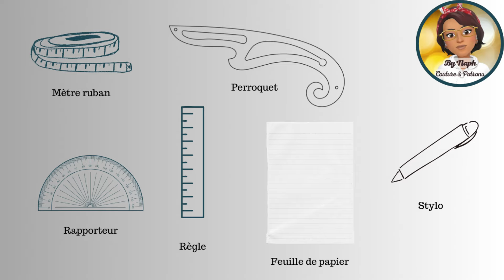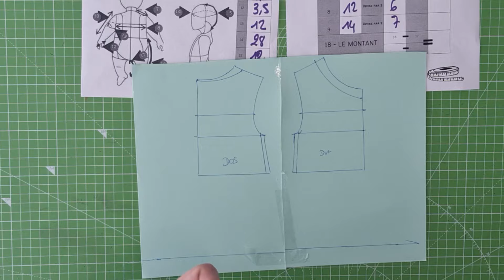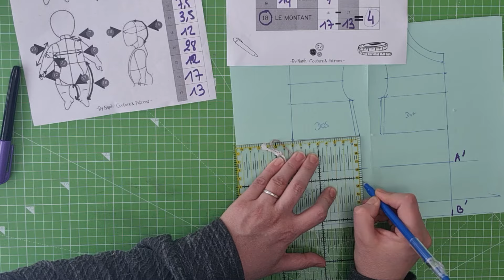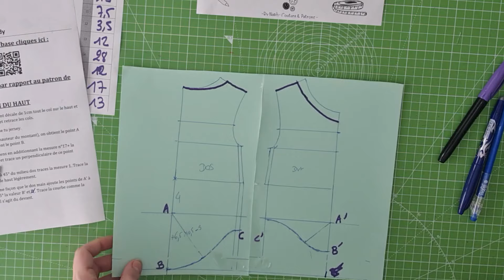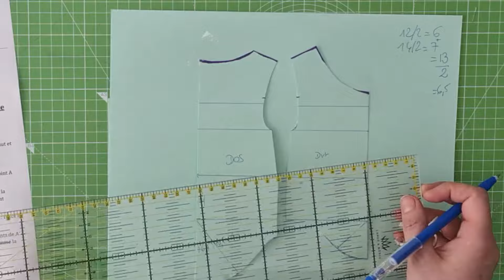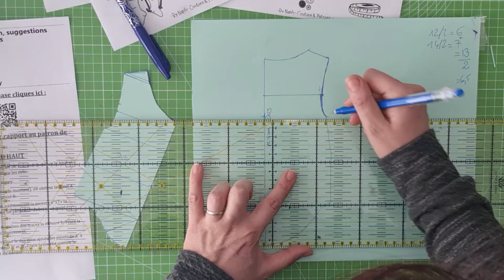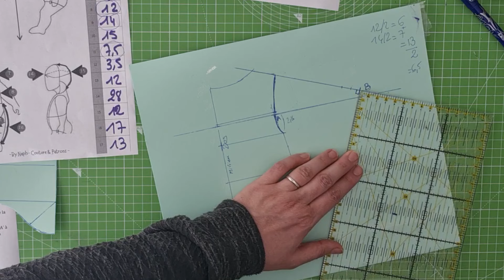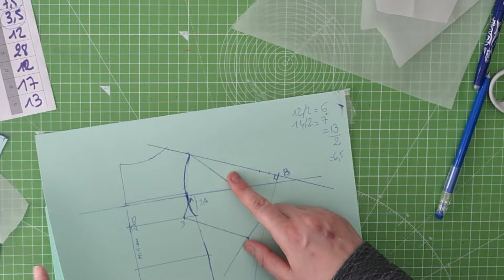KIT NAISSANCE PARTIE 4 - TRACER LE PATRON D'UN BODY BEBE ET UNE MANCHE - 0 à 24 MOIS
✨✨✨✨ *SOMMAIRE* ✨✨✨✨
00:00 Introduction
1:41  💖 *Matériels* 💖
1:58 💖 *La prise de mesure* 💖
4:08 💖 *Tracer du Body* 💖
11:37 💖 *Tracer de la manche* 💖

✨✨✨✨ *TABLEAU DE MESURE ET PATRONS* ✨✨✨✨
si l'enfant n'est pas près de vous voici un tableau afnor pour vous aider :

*PATRON GRATUIT A USAGE PRIVE INTERDIT A LA VENTE SANS AUTORISATION*

➡️➡️*Patron gratuit* pour celles et ceux qui n'ont pas facebook voici le lien pour le télécharger

✨✨✨✨ *ME SOUTENIR C'EST ICI* ✨✨✨✨
Avoir l'ensemble de mes patrons et les patrons avant tous le monde c'est ici avec la contrepartie "tous les patrons"  actuels et futurs :

L'ensemble des patrons gratuits se trouvent dans les fichiers du groupe  et vous pouvez y partager les créations issues de mes tutos :

✨✨✨✨ *ME FAIRE UN DON TISSUS C'EST ICI* ✨✨✨✨
Si vous souhaitez faire des dons de tissus, voici les informations pour me les adresser en point relais :
*Mondial Relay Locker*
21 Av. du Général de Gaulle, 59710 Pont-à-Marcq
*Nom* : PEREIRA NAPHTALIE
*Numéro de téléphone* : mettez le votre

--- Mets un pouce bleu ✅
--- Commentes ! ✅